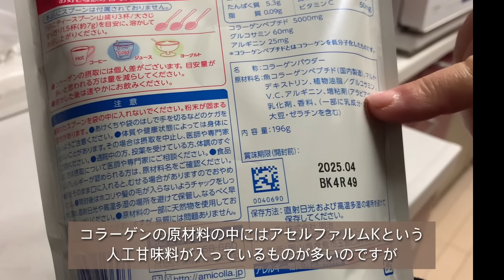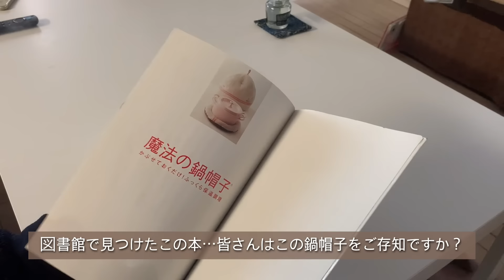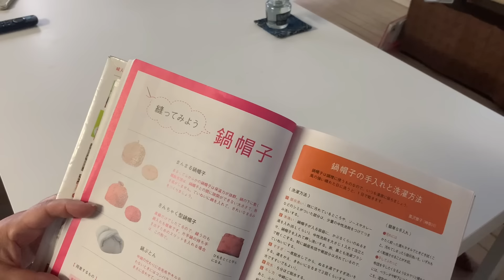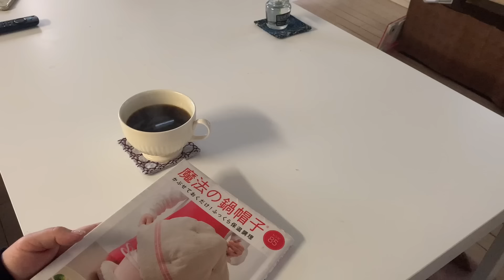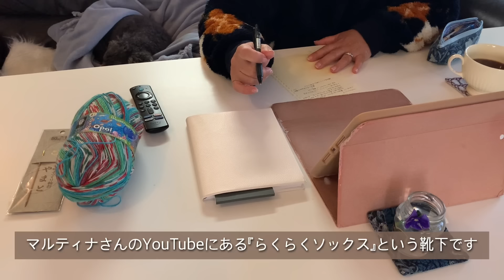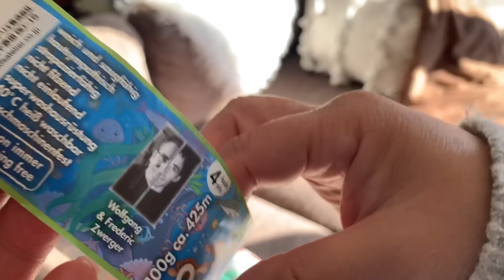60代手芸と暮らし/魔法の鍋帽子をご存知でしたか？/マルティナさんのらくらく靴下/セリアのミニ刺し子ふきんで何作る？/鍋帽子の生地はモリスの赤のイチゴ泥棒で決まり！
皆さまこんにちは😃エツ&メルのせいかつへようこそ♪

今週の「60代手芸と暮らし」は、魔法の鍋帽子をご存知でしたか？/マルティナさんのらくらく靴下セリアのミニ刺し子ふきんで何作る？/鍋帽子の生地はモリスの赤のイチゴ泥棒で決まり！となっております。

関東でも雪が降ったり、霧が出たり、気象の不安定さに少し怖さを覚えているエツでございますが、平常心を保ちつつ日常を送っております。
朝活の刺し子やopal毛糸で編む靴下など、手芸の楽しさを知っていただきたくて動画にしております。小さなものでも作っている時はそのことだに集中しておりますが
心の整理ができたり、あ!そうだとインスピレーションが湧いてくることもあります。
そんな私の手芸のあるせいかつを最後までご覧いただけますと嬉しいです。

また、動画制作の励みになっております

娘のジュエリーショップ
◆12/flowers

娘のシャツショップはこちらです。

Instagramもあまり更新出来ていませんが